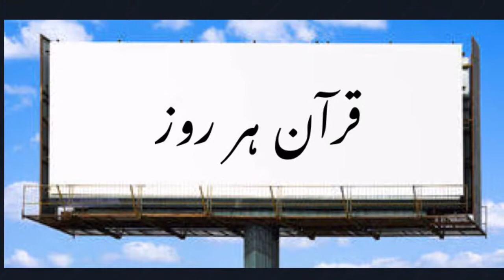Quran Har Roz (Part 773)